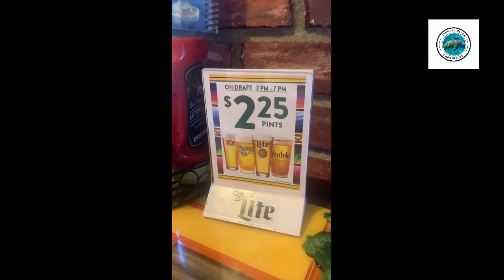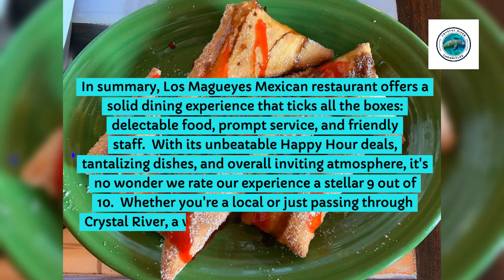Viva Los Magueyes Mexican food in Crystal River, FL!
A Friday evening out at Los Magueyes in Crystal River, FL.